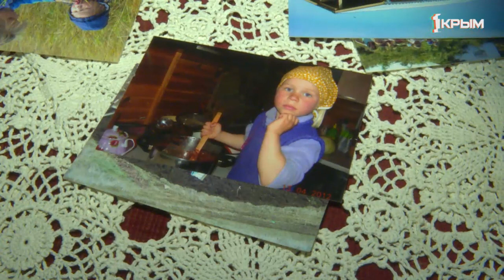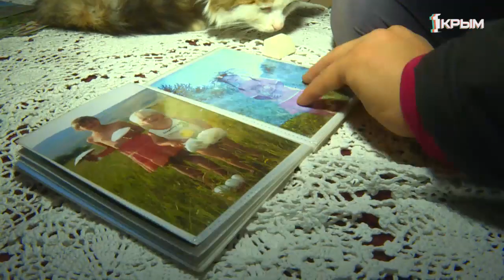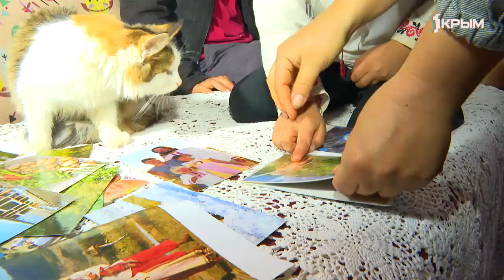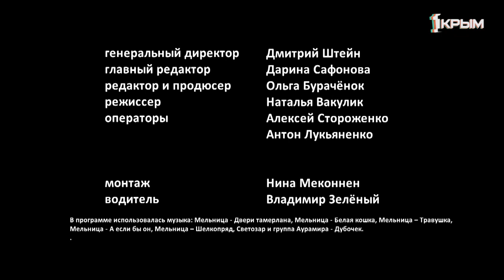Деревенское счастье семьи Карман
Новогодние и рождественские дни приносят нам много добрых и светлых впечатлений, каждый стремится в это время быть рядом с близкими, дарить им свою любовь и внимание. И нам посчастливилось оказаться в гостях у семьи, которая была рада разделить с нами эти праздники. Руслан, Инна и их дети переехали в Крым около 10 лет назад и сейчас живут в родовом поместье, по соседству с такими же замечательными семьями. Живут очень дружно, все вместе занимаются посадкой деревьев, заботятся о природе, проводят очень весёлые и яркие праздники. Мы приехали в гости на празднование Коляды, и вот-вот начнётся шумное веселье, будут песни, игры и хороводы. Расскажем обо всём в новом выпуске проекта «Деревенское счастье».